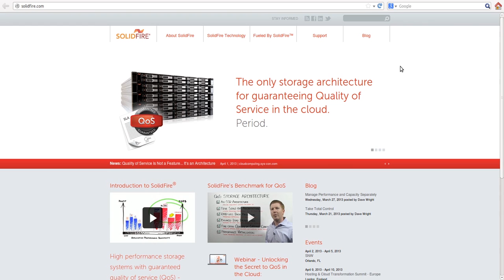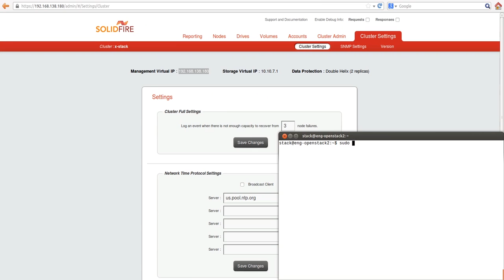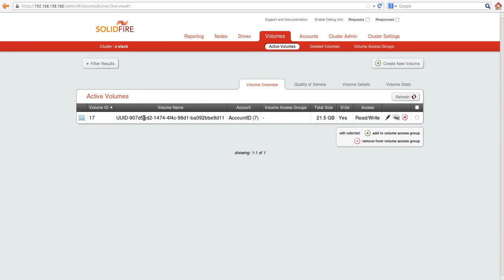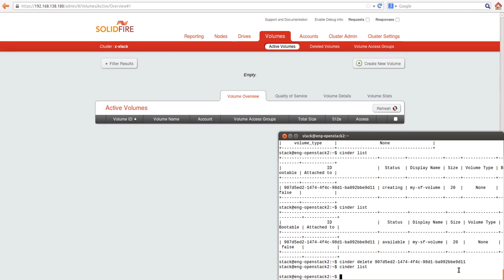Configuring OpenStack Block Storage with SolidFire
Watch as John Griffith, a software engineer at SolidFire and technical lead for the Block Storage project in Openstack, demonstrates how to easily configure - simply access four lines in the .conf file - Openstack Cinder to use SolidFire as the primary backend block storage device.

To learn more about SolidFire scale-out, all-flash, high availability storage solutions with guaranteed QoS performance, please

SolidFire is the market leader in all-flash array, cloud storage systems built for the Next Generation Data Center Born out of the largest cloud infrastructure in the world and purpose built to provide better performance and more predictability from a shared storage infrastructure, SolidFire developed the only architecture built specifically to deliver storage Quality of Service (QoS) controls in a more economical, multi-tenant, cloud infrastructure.

Coupling true QoS functionality with in-line data reduction techniques , SSD arrays and system-wide automation capabilities , SolidFire is not only revolutionizing storage, we are committed to advancing how the world uses the cloud.

SolidFire, Inc. is based in Boulder, Colorado. We invite you to learn more about us